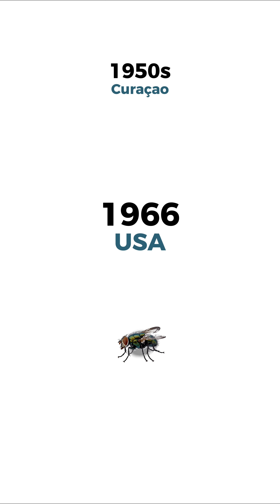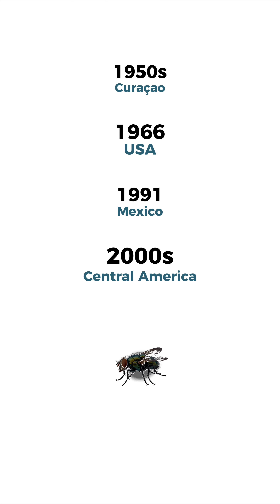The Insect War That Could Save Humanity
You won't believe how we're winning against flesh-eating flies! 🤯
Scientists are dropping 20 MILLION sterile male flies every week to stop screwworms from invading North America. These parasites literally eat animals alive, but we found their weakness - they only mate once!
The plan? Flood them with romantic failures. Sterile males seduce wild females into fruitless relationships, crashing their population. It worked so well we eliminated them from the entire US!
But they're fighting back today... 👀